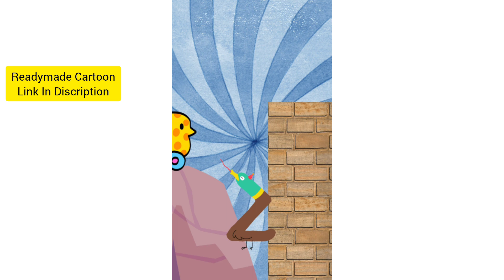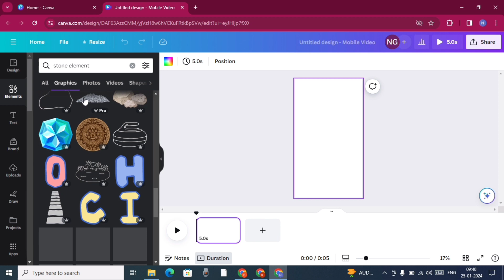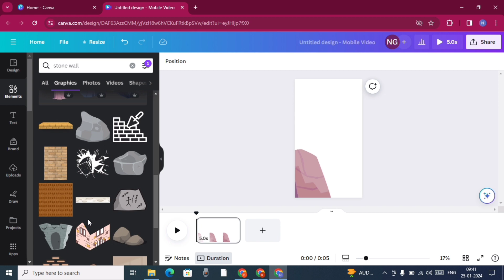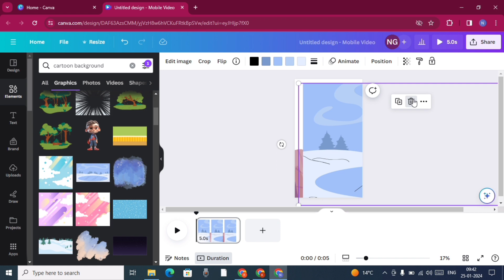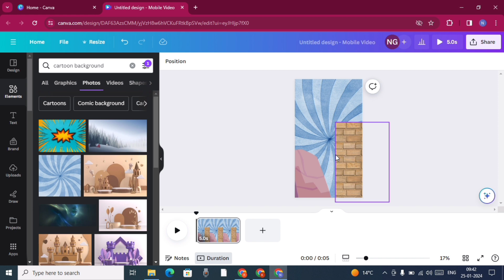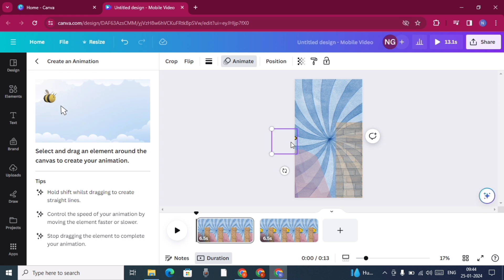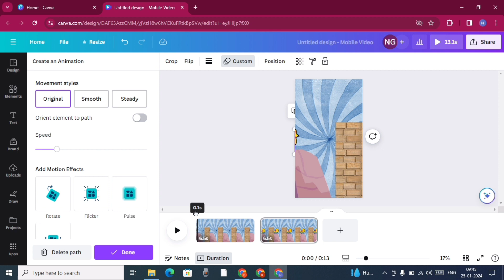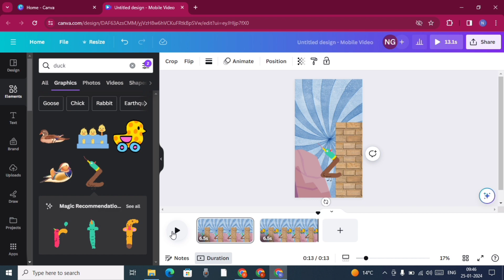Make Funny Viral Game Short Reel free|Make Funny Viral Youtube Short Reel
In this video how to make Viral Short Reel youtube video. how to make funny Viral Short Reel

how to make a short video on youtube viral
how to make a viral short film
how to make a viral youtube shorts channel
how to viral short video in new channel
how to create a viral youtube shorts
how to make a viral youtube shorts
how to make viral youtube shorts
how to make viral youtube shorts results
how to viral youtube shorts with proof
how to create viral short video
how to viral short video
how to make short video go viral
how to make your short film go viral
how to make youtube shorts go viral
how to make trending shorts on youtube
how to make viral youtube shorts jack craig
how to make a viral youtube short
how to make a viral short
how to make viral your shorts
how to viral short video on youtube easy
how to make short video viral on youtube
how to create a viral youtube short
how to make a shorts go viral
how to viral editing shorts
how to make viral ff shorts
how to make viral free fire shorts
how to make viral shorts on youtube ff
how to make a popular youtube short
how to viral youtube shorts in 1 minute
how to make video vertical for shorts
how to upload and viral youtube shorts properly
how to viral drawing shorts on youtube